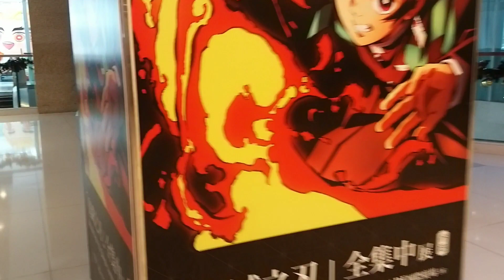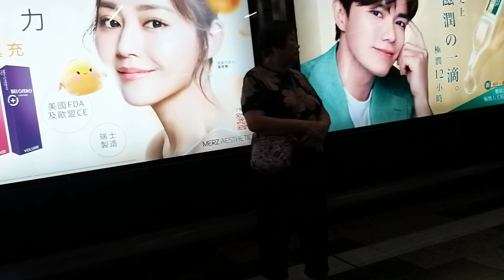Gumala Sandali @TST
Mahirap gumala pag hindi mo kabisado ang lugar...hehehe nawawala po kame ni ate Vicky